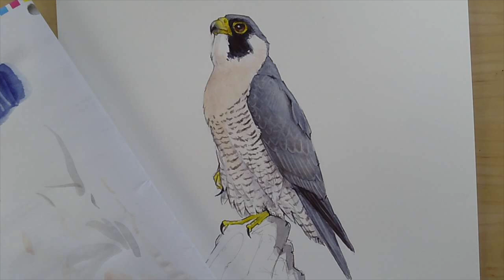Peregrine Fast Draw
Peregrine Falcon illustration at 20x speed.